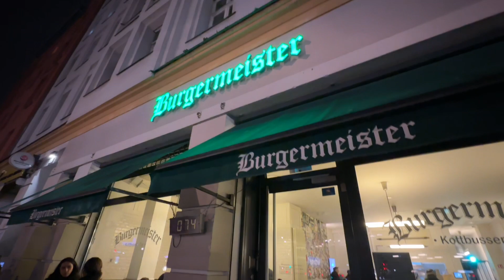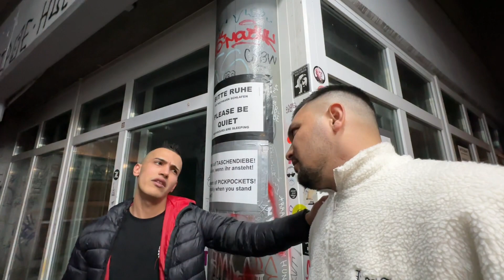Im Ghetto von Kottbusser Tor! 😱 Berlin Kreuzberg